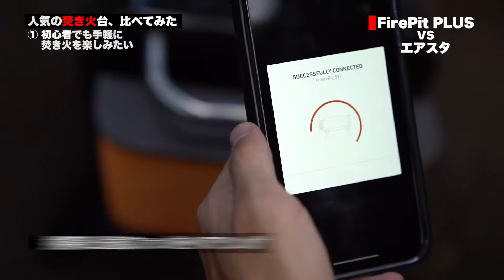「初心者でも手軽に焚き火を楽しみたい！」【目的別・人気の焚き火台6番勝負#01】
「火起こしが苦手で、失敗したところを人に見られたくない」「せっかく火がついてもすぐに炎が弱くなって、うまく燃やし続けるのが大変」など初心者にはハードルが高いイメージがある焚き火。そんな悩みは文明の利器で解決するのがいちばん。